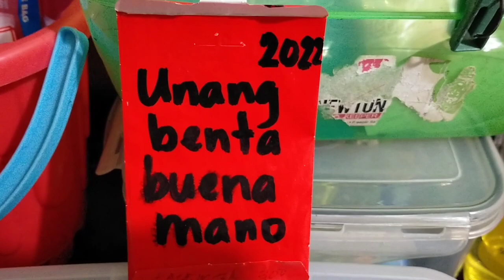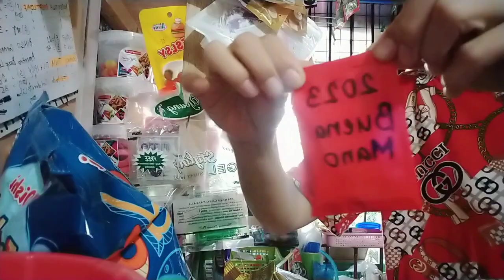Dec. 31,2022🤗Jan.1,2023 🎆New Morning, New Hope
Hello! Mga kakapwa, bagong taon, bagong umaga,bagong pag-asa. Blessed New year po sa lahat 🎆🙏